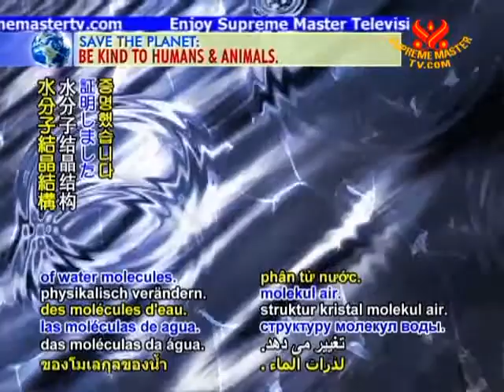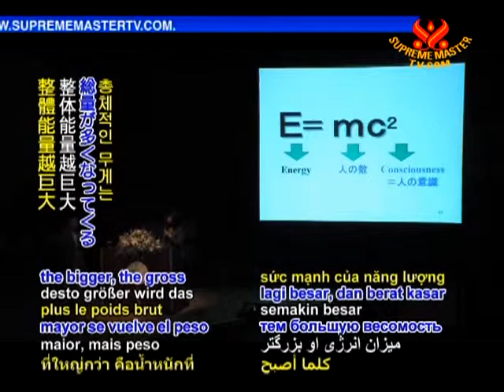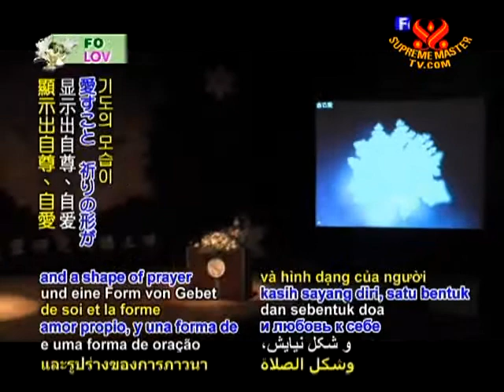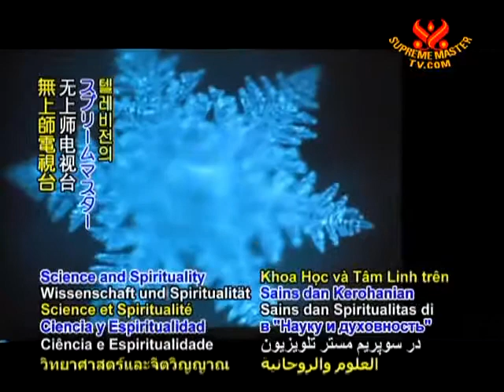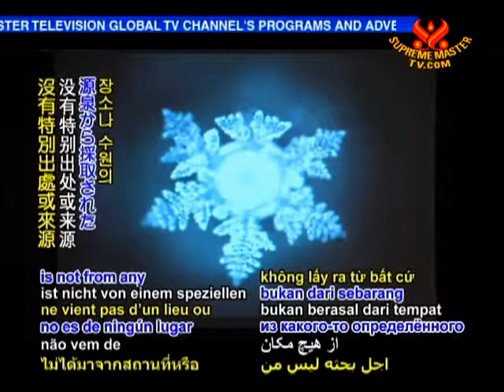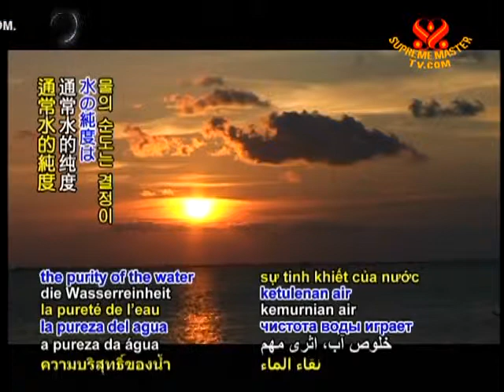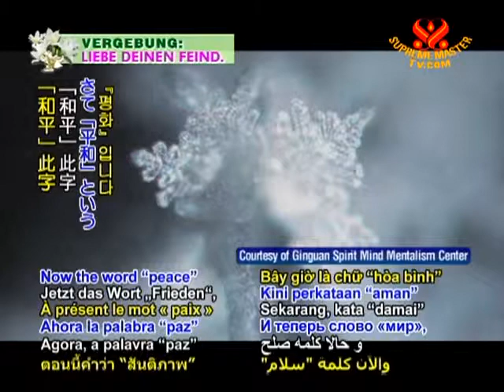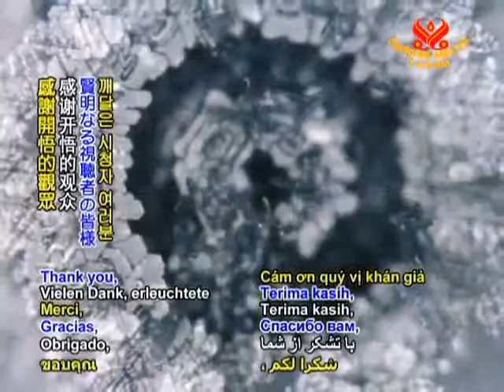文字的力量：江本勝博士與水分子結晶 2 2